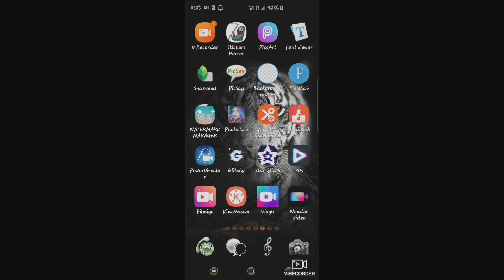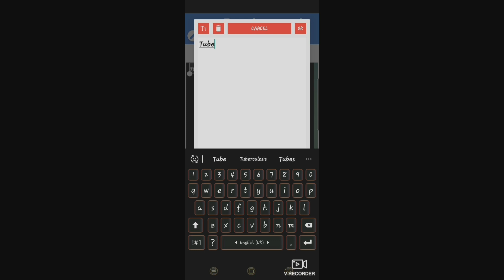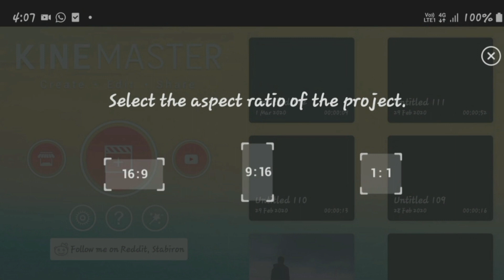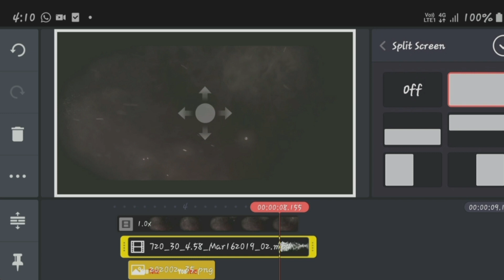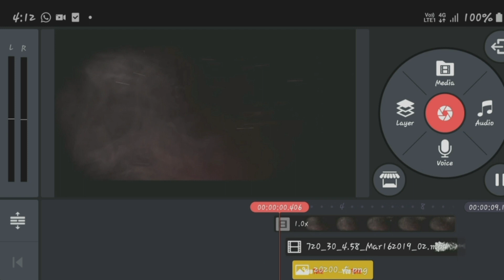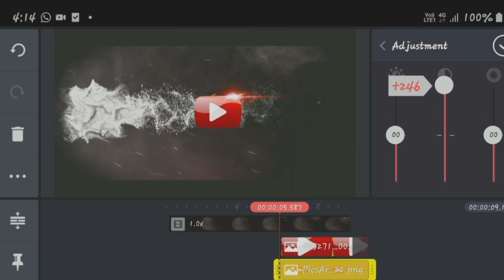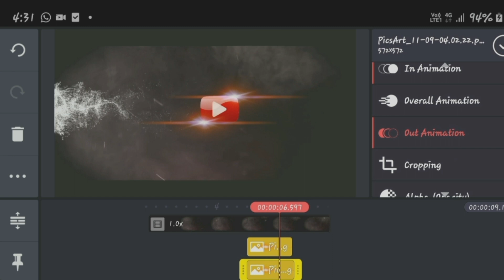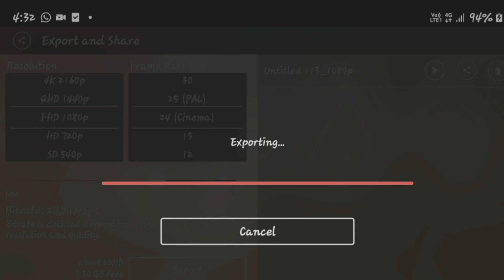Particles intro & text animation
Hello friends, today I will show you a "particles intro & text animation" using by pixellab & kinmaster apps.
Kindly watch entire video to learn it.